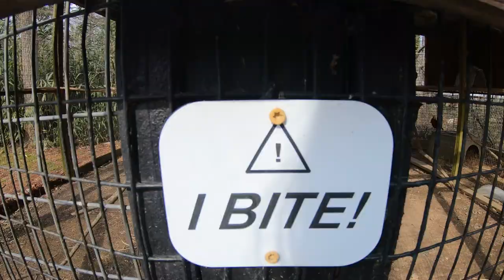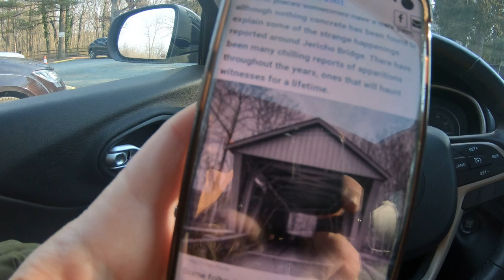Sketchy Zoo & Haunted Covered Bridge Trip with the Best Day Ever Crew!!! | SCARY EPISODE😂!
Ok ok ..so the zoo isn't sketchy.. it's actually a REALLY cute zoo nearby in Maryland... but the bridge is DEFINITELY HAUNTED! LOL!!! Watch as we feed a variety of different zoo animals- they definitely could use a tooth brush by the way... and get up close and personal with some zebra's! It's truly a trip to the zoo you won't forget! Not to mention the last minute stop on the way home at the haunted covered bridge! BEWARE!!! LOL!

Check out this weeks HILARIOUS episode of the BEST DAY EVER!

More EXCITING family vlogs coming your way soon!  We started our channel to encourage families to make each and everyday the BEST DAY EVER!!!  We can never get these moments back!  It's up to us to cherish every moment that we have together.  Why not make it FUN!!  We bring ENERGY and POSITIVITY with each and every video we produce, whether it's a family challenge, vacation vlog, photo shoot, or unboxing... we have a little something here for everyone!

We truly hope you have the BEST DAY EVER!!!